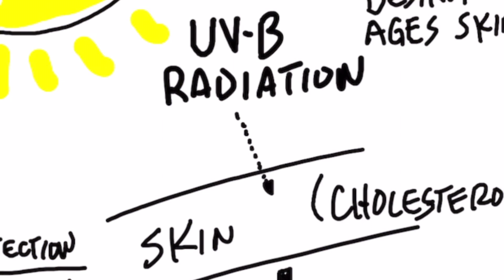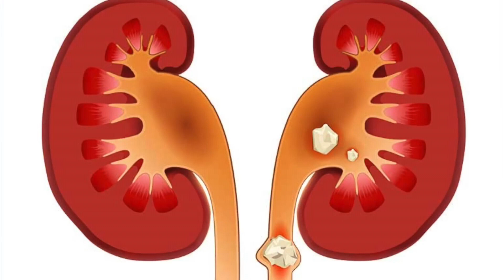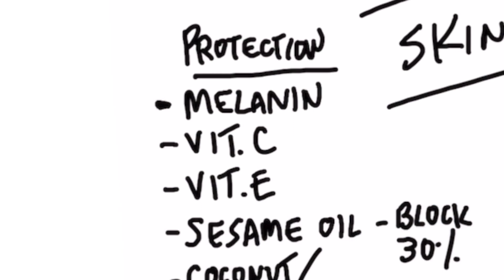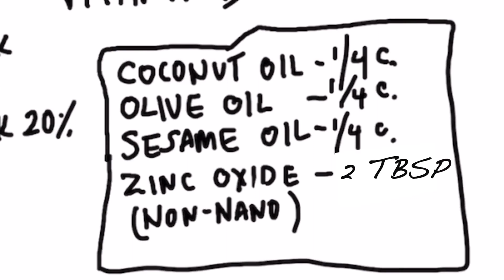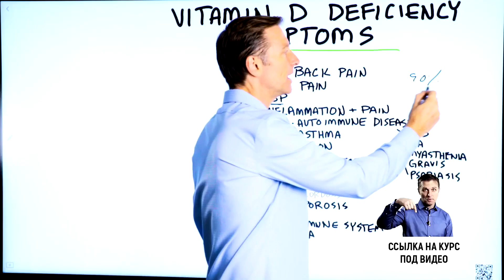Как получить витамин Д от солнца и избежать рака кожи?😲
Как получить витамин Д от солнца и избежать рака кожи? Нехватка витамина Д опасна для организма. При этом около 60% населения планеты испытывают дефицит витамина Д. Пребывание на солнце очень полезно, если не доводить дело до ожогов кожи. Но как получить витамин Д и как защитить кожу от солнца? Можно приготовить солнцезащитный крем в домашних условиях. Рецепт крема смотрите в видео.

0:00 - как получить витамин Д от солнца безопасно;
1:10 - солнечный ожог и рак кожи;
1:41 - важность холестерина;
4:02 - польза витамина Д;
5:19 - как защититься от последствий солнечного света;
7:02 - рецепт солнцезащитного крема;
7:37 - инфракрасное излучение.

Как получать витамин Д от солнца и не заработать рак кожи? Кожу защищает пигмент меланин. Меланин препятствует повреждению кожи ультрафиолетовым излучением. Количество меланина зависит от цвета кожи – чем темнее кожа, тем больше в ней меланина. И наоборот.

Солнечные ожоги могут повысить риск возникновения рака кожи. Но если бывать на солнце и не доводить дело до ожогов, то можно даже снизить риск возникновения рака.

19 000 различных генов в нашем теле требуют витамин Д. Витамин Д необходим для иммунной системы. Это средство от аутоиммунных заболеваний, депрессии и вирусных инфекций. В каждой части иммунной системы есть рецепторы к витамину Д. При этом 69% всего населения планеты страдает от дефицита витамина Д.

Если вы здоровы, молоды, живете в районе экватора, у вас светлая кожа и вы загораете в купальнике в течение получаса днем, то получите 50 000 МЕ витамина Д. Если у вас уже есть загар, то получите около 20 000 МЕ. Если у вас темная кожа, то получите около 8 000 МЕ витамина Д.

Как защитить себя от негативных последствий солнечного света:

– ешьте достаточно продуктов, богатых витамином С;
– принимайте витамин Е;
– не допускайте дефицита фолатов (они содержатся в листовой зелени);
– употребляйте ниацин (он содержится практически в любой пище);
– принимайте магний (он есть в листовой зелени);
– соблюдайте низкоуглеводную диету и интервальное голодание.

Можете сама сделать отличный солнцезащитный крем.

Рецепт солнцезащитного крема:

– 1/4 стакана кокосового масла;
– 1/4 стакана оливкового масла;
– 1/4 стакана кунжутного масла;
– 2 ст. л. оксида цинка (берите вариант без нано-частиц).

Смешайте все ингредиенты и нанесите полученную смесь на кожу. Это гораздо лучше, чем кремы из магазина, где много дополнительной химии.

Опубликован 14 октября 2022 года